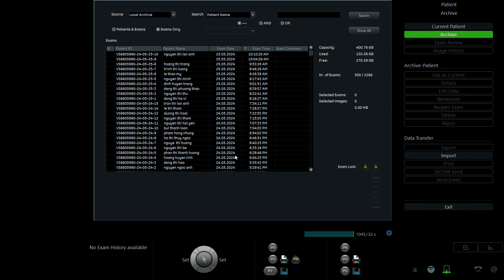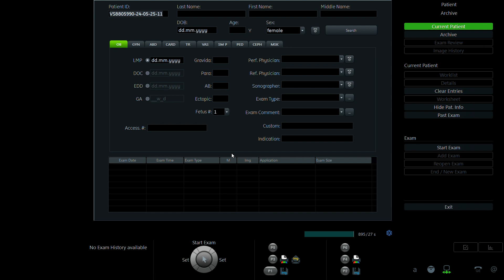TRỊNH THỊ LƯƠNG 1993 P1 VD 3